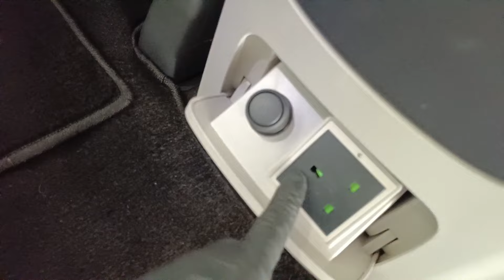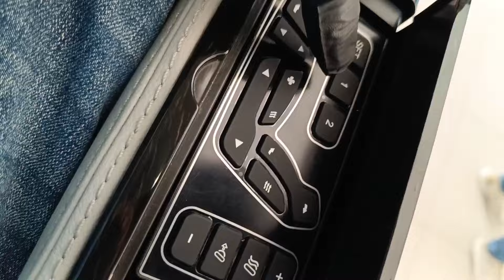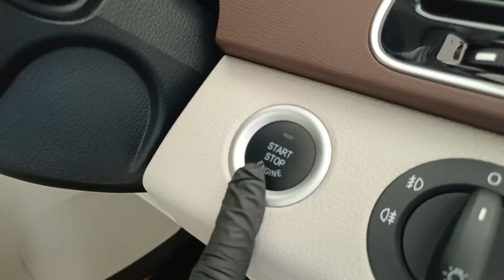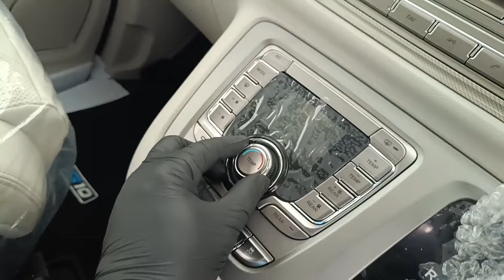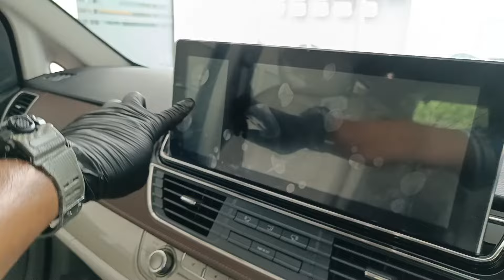2024 NEW WESTSTAR MAXUS G10 SUPREME BLACK COLOR | FIRST LOOK!!! WALKAROUND